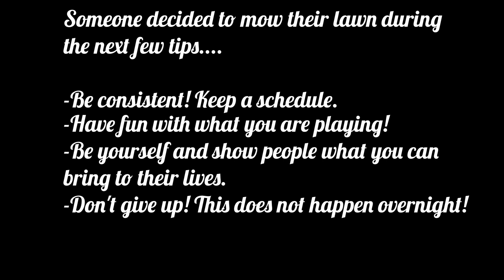ASK SIN #2 | ADVICE, INSPIRATIONS, & CHOICES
Part 2 of AskSin is finally here! It was very hard to keep this video short! If I answered ALL of your questions it would be a 30 minute video! So if you didn't make it this time, don't worry there are more to come! Enjoy! And don't forget to check out this fire merch! Sin on, Sinners :D